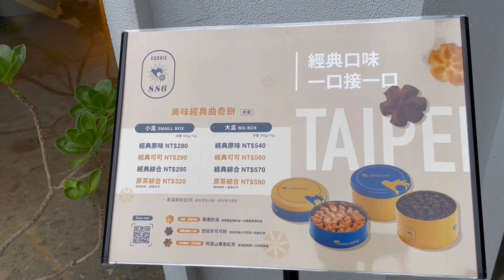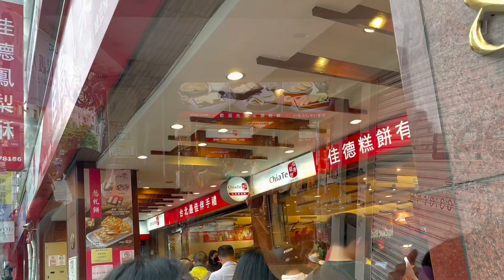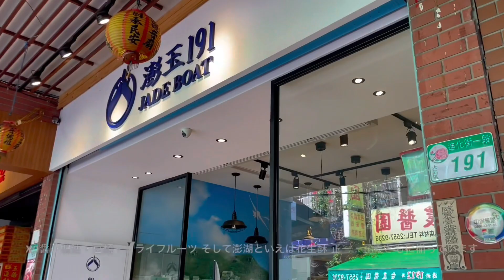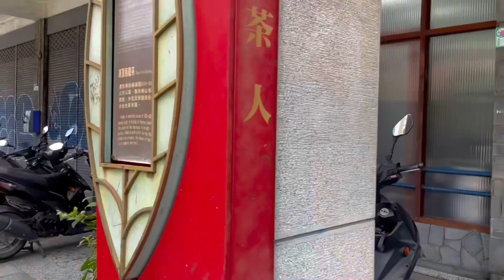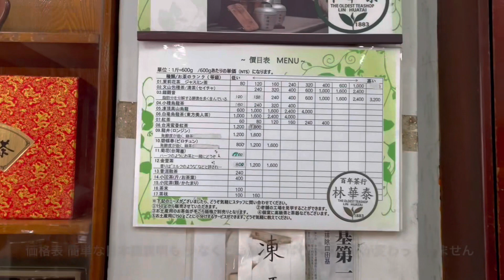202305🇹🇼台湾 台湾で買ってきたものまとめ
円価格は1台湾ドル＝4.6円で計算しています。
この1年（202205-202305）の為替は4.2〜4.6の間で変動していました。

また、原材料価格の値上がりなどによって価格改定がたびたび実施されているものもあり（特に小麦、乳製品を使用するもの）ますので、さらに値上げされる恐れもございます。その点ご了承ください。

0:13 COOKIE886
台北市中山區民生西路66巷25弄1號

オリジナルと紅茶のクッキー詰め合わせ（小）320元　1,472円

1:00 佳徳鳳梨酥
台北市松山區南京東路五段88號

オリジナルパイナップルケーキ1個　34元　156円

三越やセブン、カルフールなどでも箱入りですが購入可能です。

セブンでのオリジナルパイナップルケーキは1個あたりに換算すると（6個入り）の場合、1個約40元（184円）でした（202305）。

2:05 迪化街
台北市大同區迪化街一段

2:40 烘培食品器具
台北市大同區民生西路389號

パイナップルケーキの袋　長方形、正方形とも1パック　45元　207円

3:05 澎玉191
台北市大同區迪化街一段191號

パイナップルケーキ　1袋100元　460円
芒果雪花餅　1袋140元　644円
ドライパイナップル　1袋150元　690円
ドライ（台湾）マンゴー　1袋　240元　1,104円
花生酥　正一：1袋110元　506円　正義：1袋150元　690円（1袋の量が異なります）
鴨油　210元　966円

3:58 高建桶店
台北市大同區迪化街一段204號

ライオンバッグ　80元　368円
漁師バッグサイズ1  35元　161円

4:23 家成行
台北市大同區民樂街141號

台湾産メンマ　50元　230円（他のお店では60〜80元）

4:35 林華泰茶行
台北市大同區重慶北路二段193號

いずれも150gあたり

梨山高山茶　1,000元　4,600円
杉林渓高山茶　600元　2,760円
紅玉紅茶　500元　2,300円

6:20 手天品社區食坊
台北市大安區潮州街188-1號

パイナップルケーキオリジナル　1個40元　184円
レモンケーキ　1パック180元　828円

台北市中正區忠孝西路一段66號

オイスターソース　1本135元（特価）　621円（通常180元程度ですが、三越では2022年11月からずっと特価で販売されています）

7:02 連得堂煎餅
台南市北區崇安街54號

煎餅（ゴマ、味噌とも）1袋70元　322円（台南の実店舗では半値くらいで買えます）